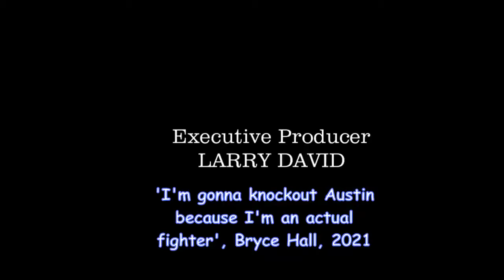Curb your fight (Bryce Hall)